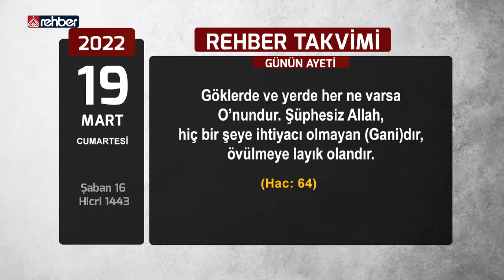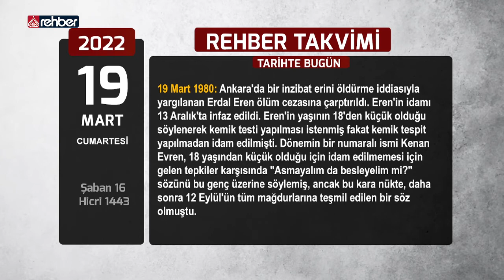Rehber Takvimi - 19 Mart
Günün Ayeti
Günün Hadisi
Günün Sözü
Tarihte Bugün neler yaşandı

Bismillahirrahmanirahim...

Ailemizin Kanalı
Uydu               :  Türksat 3A
Frekans          :  12685
Polerizasyon  : V(Vertical-Dikey)
Sembol           : 30.000